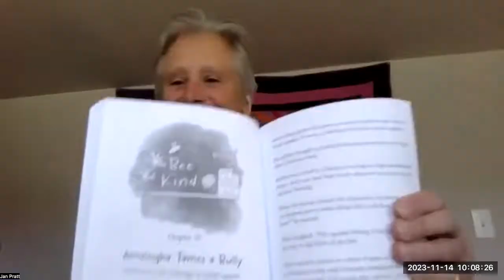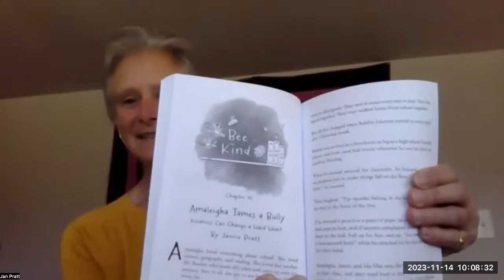Kindness can change a hard heart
You're invited to listen in to Brave Story Time, where our Brave Healer Productions authors read their chapter from one of our expert collaborations.

Today's Storyteller: Jan Pratt
Moderator: Lisa Karasek
Reading from: Brave Kids - Short Stories to Inspire Future World Changers

About Jan Pratt: Since I can remember, I have been a reader, often having several books going at the same time. If anyone was my teacher, it was the wonderful authors that shared their hearts and souls with me through their stories. I laughed, cried, dreamed, and learned from the stories they shared.

My first story that was published was in 1999 and was just a short story in a book of stories about children and the crazy things they do. While it was just a couple of thousand words, I remember the excitement of being accepted into the world of authors.

Today I work on stories that talk about the amazing power that children have and the mark they can make on the world. I hope to inspire children to feel into their truth and know that they can make a difference.
If just one word, one paragraph, or one story can change a child’s life, I too feel like I have made a difference in the world.
Thank you for reading my stories. I am eternally grateful.

Grab your copy of Brave Kids - Short Stories to Inspire Future World Changers here:
Amazon US

To learn more about joining our New York writers retreat, our collaborative book projects, the writer’s circle, or about teaching your course on the Brave Healer Transformation School platform, please go